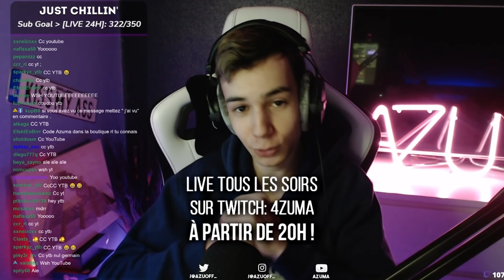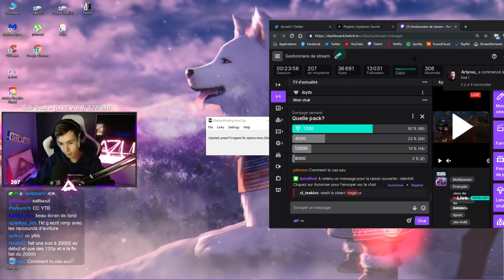MON PLUS GROS PACK OPENING +200.000 Crédits de Tournoi ! 😳 (j'me suis ruiné jpp)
► Code Créateur : 𝗔𝗭𝗨𝗠𝗔
Merci pour les 40.000 abonné(e)s ! 😄

J'ouvre 200.000 Crédits de Tournoi sur Rocket League.
Je me suis ruiné ptdr
⚡️ LIENS ⚡️
Merci, en espèrant que ça vous a plu !
PEACE ! 🙂